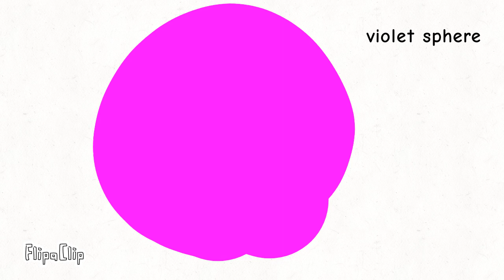Sphere Size Comparsion 2